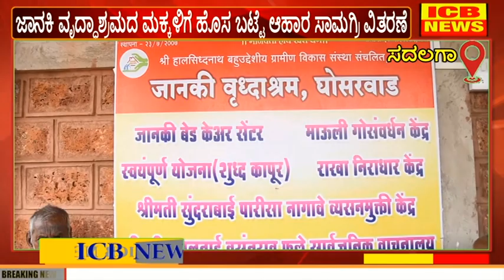ಸದಲಗಾ : ಕಾಂಗ್ರೆಸ್ ಮುಖಂಡ ಸಂತೋಷ್ ನವಲೆ ಹುಟ್ಟುಹಬ್ಬದ ಸಂಭ್ರಮ